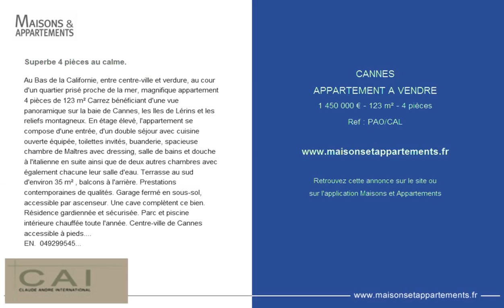CANNES - APPARTEMENT A VENDRE - 1 450 000 € - 123 m² - 4 pièces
Référence : PAO/CAL

Superbe 4 pièces au calme.
Au Bas de la Californie, entre centre-ville et verdure, au cour d'un quartier prisé proche de la mer, magnifique appartement 4 pièces de 123 m² Carrez bénéficiant d'une vue panoramique sur la baie de Cannes, les Iles de Lérins et les reliefs montagneux. En étage élevé, l'appartement se compose d'une entrée, d'un double séjour avec cuisine ouverte équipée, toilettes invités, buanderie, spacieuse chambre de Maîtres avec dressing, salle de bains et douche à l'italienne en suite ainsi que de deux autres chambres avec également chacune leur salle d'eau. Terrasse au sud d'environ 35 m² , balcons à l'arrière. Prestations contemporaines de qualités. Garage fermé en sous-sol, accessible par ascenseur. Une cave complètent ce bien. Résidence gardiennée et sécurisée. Parc et piscine intérieure chauffée toute l'année. Centre-ville de Cannes accessible à pieds. A voir absolument !.  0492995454
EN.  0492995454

Cette annonce vous est proposée par l'agence CLAUDE ANDRE INTERNATIONAL